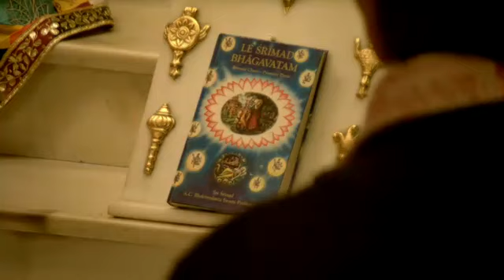Lecture by HH Kadamba Kanana Swami SB 12.17.21-23-01-2018 Radhadesh